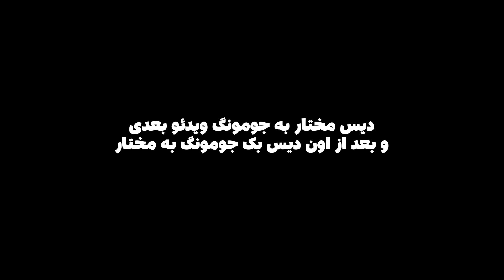انیمیشن سریالی "رپ فارسی" قسمت مختار و جومونگ 🔥 صدا سیما بند یک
انیمیشن سریالی رپ فارسی از بند یک 🔥
قسمت اول از فصل اول " صدا سیما (مختار یا جومونگ) "
توی هر فصل انیمیشن داستان کاملا مجزایی حاکمه و اکثر داستان حول محور رپ فارسی میگذره
جمعه 29 ام اردیبهشت ماه دیس ترک مختار
و شنبه 30 اردیبهشت دیس جومونگ رو از بند یک بشنوید